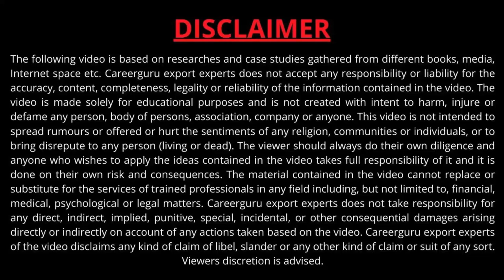भेड़ और बकरी का मीट करें Export और कमाए 200% Profit ?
कौन-कौन से देशों में Export कर सकते हैं?

Join Offline and  Online Classes